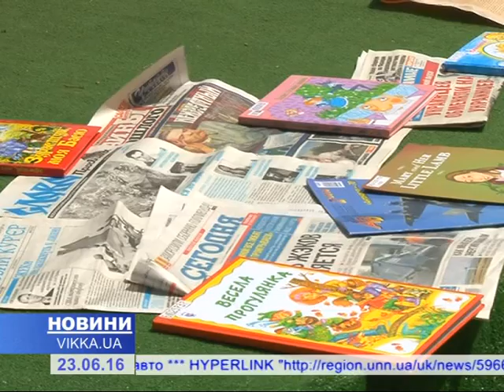Посеред Черкас діють «бібліотеки під парасольками»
Містяни можуть і на сонці позасмагати, і водночас почитати